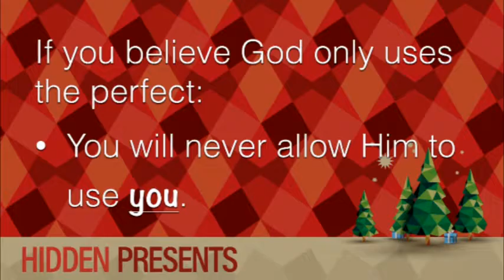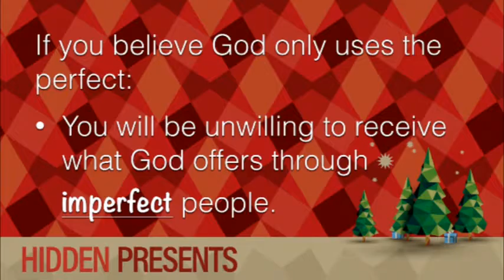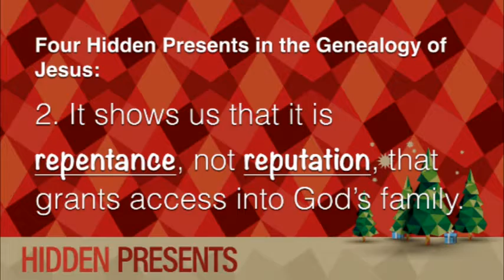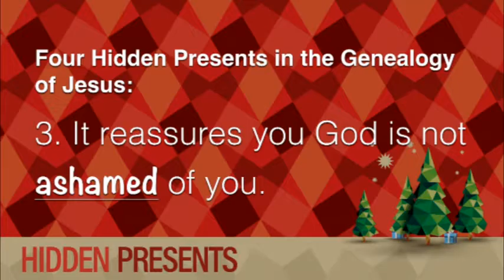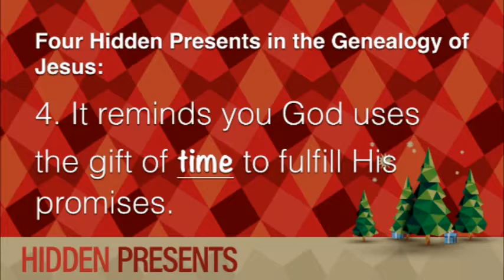Hidden Presents Pt2 - Masterpiece